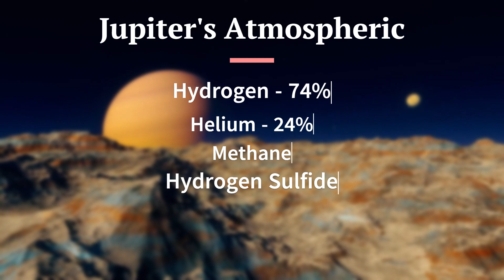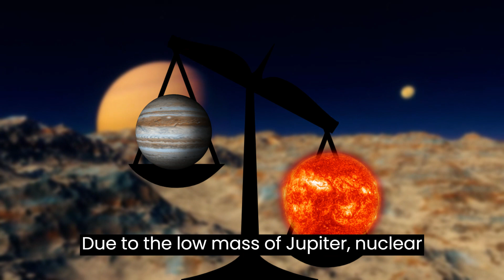Can we set Jupiter on Fire?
Can we actually set Jupiter on Fire?
Well technically and scientifically speaking, it is impossible to set Jupiter on Fire. Well it has a huge atmosphere and very high temperature would be needed to burn it. Secondly, there is no oxygen in this planet, yet fire requires Oxygen. If we somehow set Jupiter on Fire, Nuclear Fusion would kick in and  due to its low weight, it would fail being a star and explode. The explosion would make it catastrophic pushing away asteroids and dust towards and away from earth. Jupiter is also responsible for keeping the Earth in orbit. Its change in orbit could make it Cold or Hot changing temperatures in Earth's surface. So, let's thank Jupiter for being such a helpful planet rather than thinking of making an Explosion.

4K Stock Footages:
Pixabay

I spent 10 Days in the Making of this video. I also use a low quality computer so my Video Editor would often crash and freeze at times.